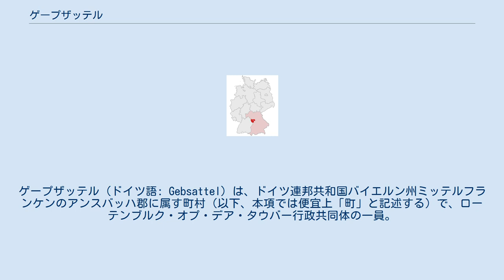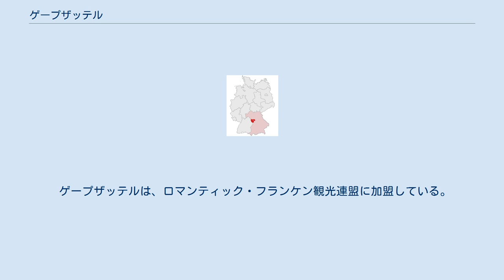ゲープザッテル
ゲープザッテル (ドイツ語: Gebsattel) は、ドイツ連邦共和国バイエルン州ミッテルフランケンのアンスバッハ郡に属す町村（以下、本項では便宜上「町」と記述する）で、ローテンブルク・オプ・デア・タウバー行政共同体の一員。
 ゲープザッテルは、ローテンブルク・オプ・デア・タウバーの南約3kmのフランケンヘーエ自然公園内に位置し、バーデン＝ヴュルテンベルク州との州境にも近い この町は、公式には9つの地区 (Ort) からなる。
 元々、この地域には2つの集落があった。
一つは、タウバー川左岸にフランケン時代からあった教会を中心とした古い集落。
もう一つは、タウバー川右岸のより新しい城下町である。
この右岸の集落は、11世紀にローテンブルク＝コムブルク伯の所領となり、この家の最後の女領主ゲーバの名からゲーバゼーデレン(Gebasedelen、ゲーバの場所）と呼ばれた。
1400年以降、地所の3/4はコムブルク（現在はシュヴェービッシュ・ハル市内）のベネディクト修道会、1/4はローテンブルク市民の所有となっていた。
1810年の初め、ゲープザッテルは、バイエルン領となった。
地方自治体の再編が行われるまでは、ゲープザッテルにはエッカーツホーフとレーダースドルフが属していた。
1972年の市町村再編により、プライカーツホーフ、シュパイアーホーフおよびヴィルデンホーフを含むキルンベルクが合併し、1978年にはボッケンフェルトが合併して、現在の形となった。
 ゲープザッテルの議会は、首長を含めて13議席からなる。
 銀の波帯で左右二分割。
向かって左は、青地、こちらを見ている金の獅子の頭部。
口の中は赤で、口から銀の山型の図形が描かれている。
向かって右は赤地に、銀のアイベックスの頭部。
 ゲープザッテルは、ロマンティック・フランケン観光連盟に加盟している。
 ゲープザッテルは、アウトバーンA7号線（インターチェンジ108 ローテンブルク・オプ・デア・タウバー）沿いに位置している。